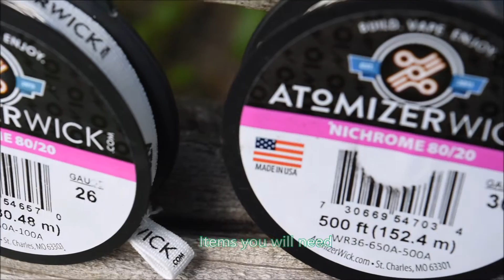vape coil build tutorial: Clapton coil.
Everything you need to know about making a clapton coil. the right way. Lots of techniques out there but this is the one that will open the door to more advanced builds. Join me on instagram @F4RR3LL for more tricks, tips, coils and vape related media.